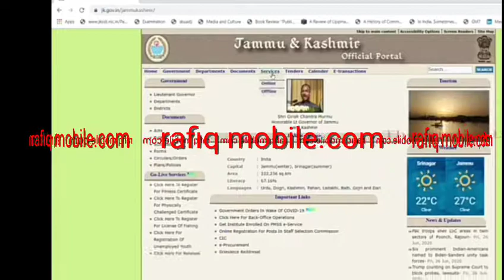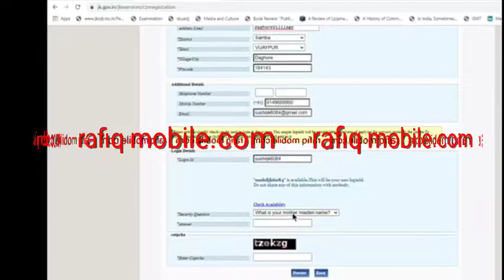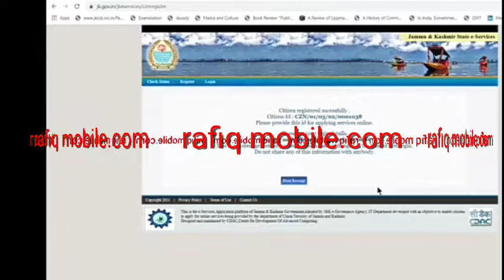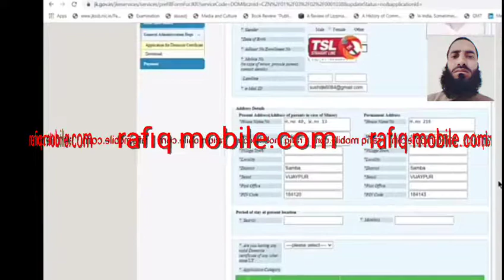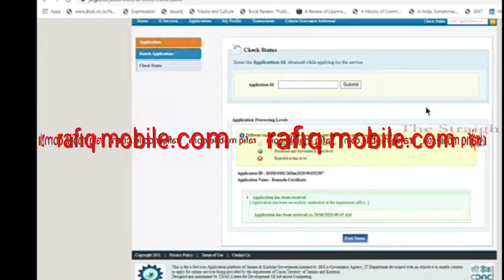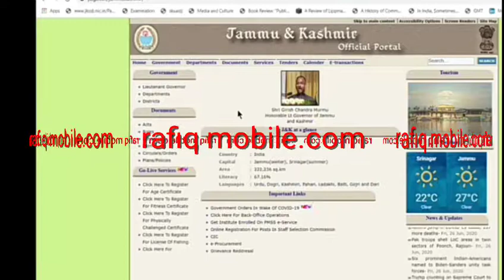Apply Domicile certificate in jammu and Kashmir only five minutes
Apply Domicile certificate in jammu and Kashmir only five minutes//photos copy passport size 2
Old Domicile/Reaction card copy/Adhaar zierox in Domicile relative